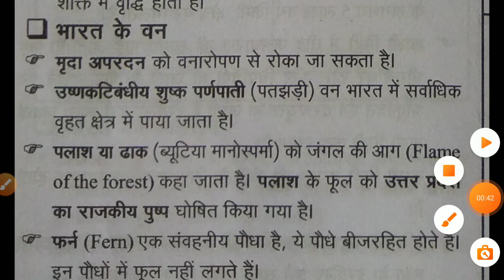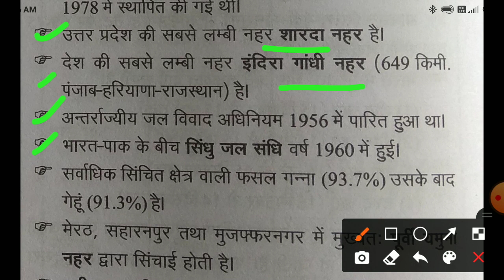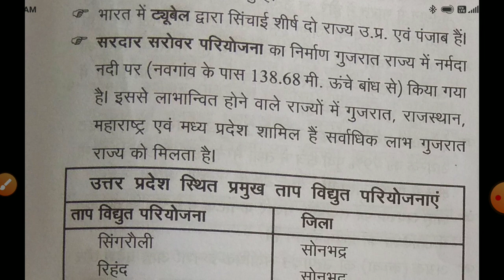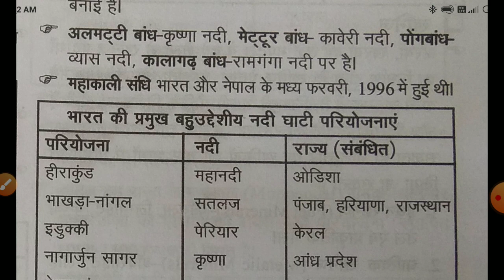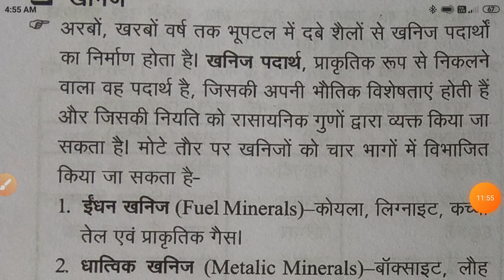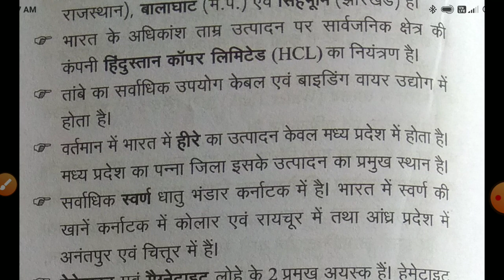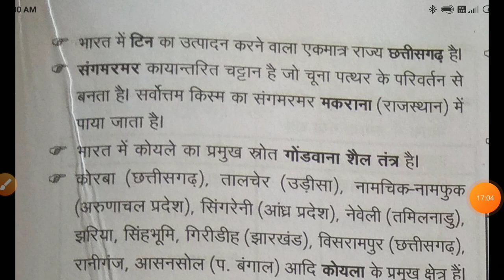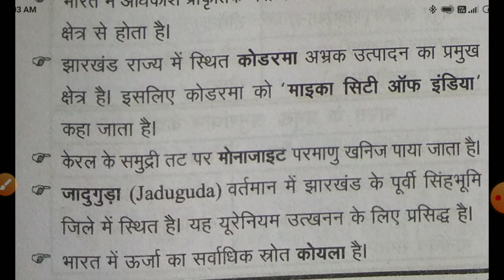UPSSSC PET CLASS - 18 UPSSSC ANM महिला स्वास्थ्य कार्यकर्ता फार्मासिस्ट लेखपाल अन्य भर्ती प्रश्न